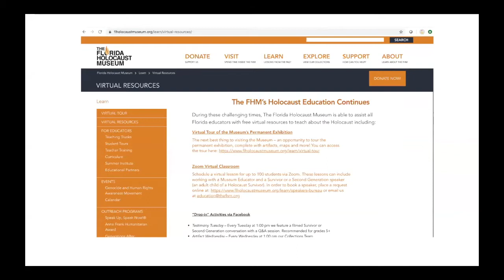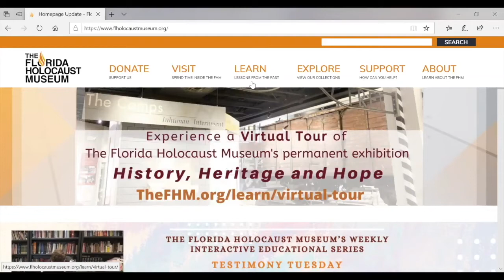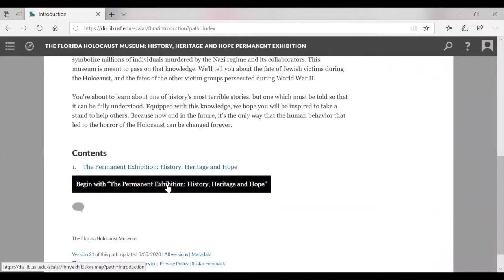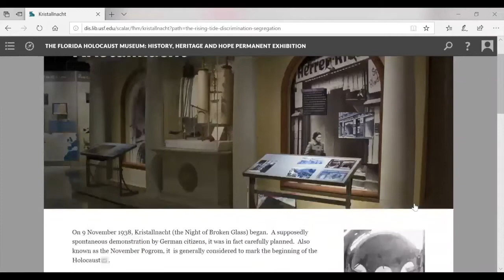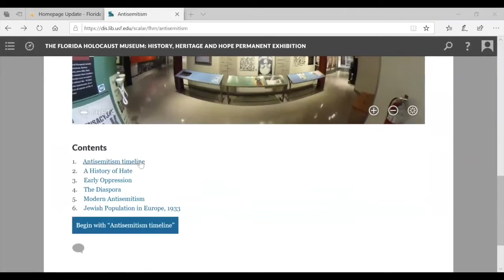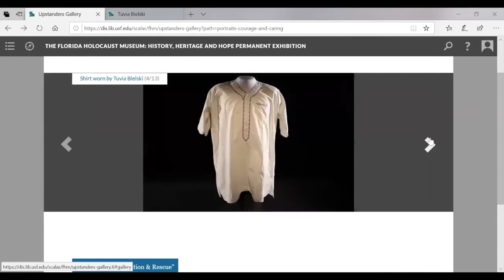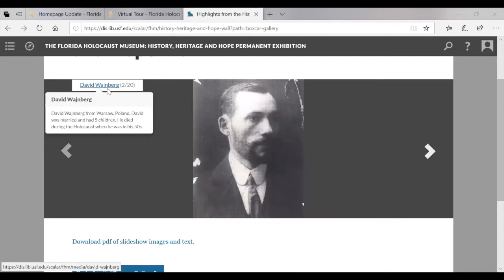How to Navigate The FHM's Virtual Tour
The Florida Holocaust Museum's video tutorial from The FHM's Curator of Education & Director of Research Ursula Szczepinska on how to effectively navigate through the Museum's new Virtual Tour of its permanent exhibition "History, Heritage and Hope" which is now accessible online at TheFHM.org/learn/virtual-tour. This Virtual Tour is a great new learning tool to engage students in a virtual classroom.

The Florida Holocaust Museum's 2020 Giving Challenge online campaign runs from Noon to Noon on April 28-29 and provides a tremendous opportunity for the Museum as ALL donations given will be MATCHED, thanks to the generosity of The Patterson Foundation!